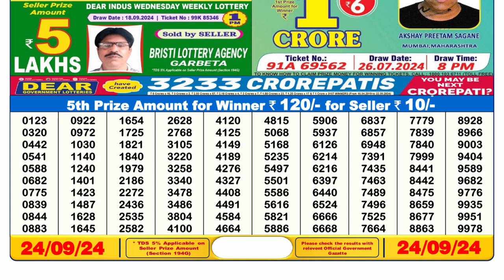DEAR LOTTERY RESULT 6PM 24.09.2024 NAGALAND LOTTERY RESULT